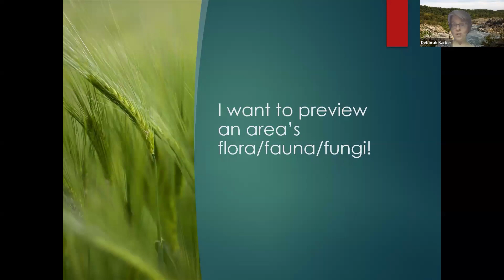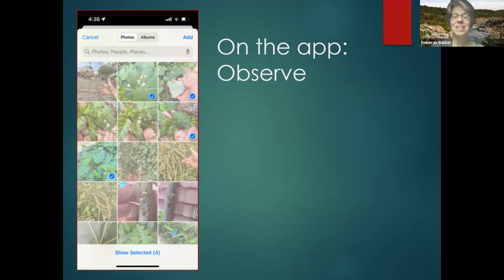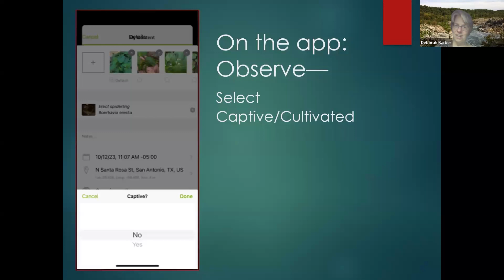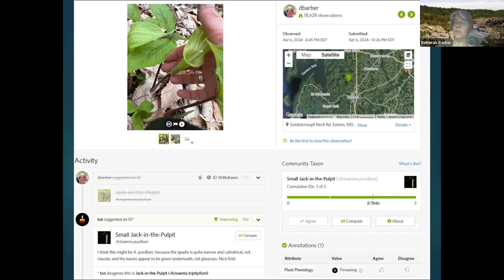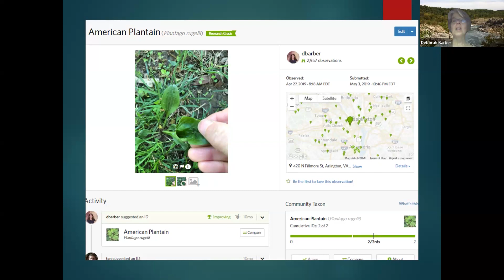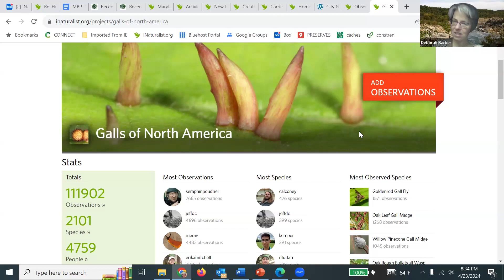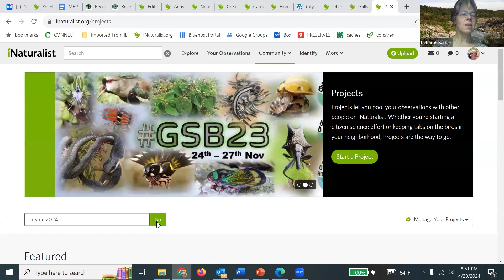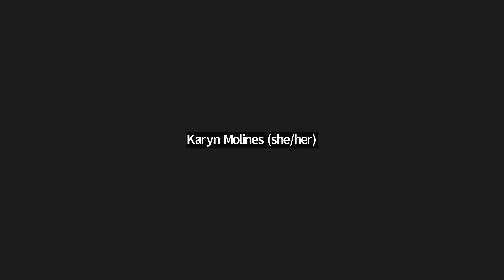Using iNaturalist to Document Plant Diversity by Deborah Barber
April 23, 2024 MNPS Monthly Program: Using iNaturalist to Document Plant Diversity by Deborah Barber

Deborah Barber explains how to use iNaturalist to scope out an area’s biota. She provides tips for making identifiable photo and audio observations. She highlights other features such as protecting a location’s privacy, connecting with citizen and expert naturalists worldwide, and showing off the incredible diversity of the greater DC area during upcoming the City Nature Challenge. (April 26-29)

Through live demos, questions, and discussion we learn more about the power of using iNaturalist to document biodiversity.

Deborah Barber, is Director of Land Conservation for the Maryland/DC Chapter of The Nature Conservancy. She is responsible for the management of the chapter's land holdings, including easements and public preserves, for their conservation, research, and recreational value.

Recorded 04/23/2024
If you enjoy MNPS programs please consider clicking here to make a donation